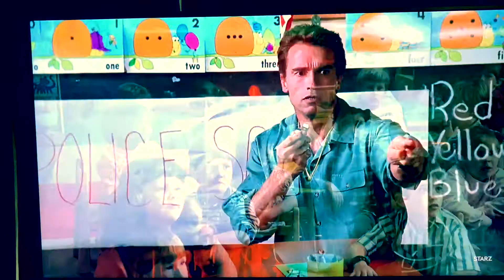What Teachers can Learn from Kindergarten Cop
Hi!  I am Ali Mack and I am currently a middle school math teacher.  In this video I discuss 10 lessons teachers can learn from watching the movie Kindergarten Cop.  There are way more lessons that can be learned from this movie, but I narrowed it down to 10.

Movie Credit:
Kindergarten Cop. Directed by Ivan Reitman, performance by Arnold
Schwarzenegger, Universal Pictures, 1990. Hulu,